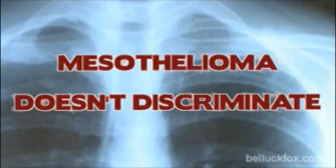Asbestos Exposure can happen in more places than you think.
If you have Mesothelioma you have been exposed to Asbestos, at Belluck and Fox we specialize in is uncovering those unique exposures.

At Belluck & Fox, asbestos and mesothelioma lawyers, we focus on mesothelioma cases, holding negligent companies accountable for the pain and suffering they inflicted on their unsuspecting employees. We have built an extensive document library and we retain a team of experts to successfully represent mesothelioma victims and their families with their claims.